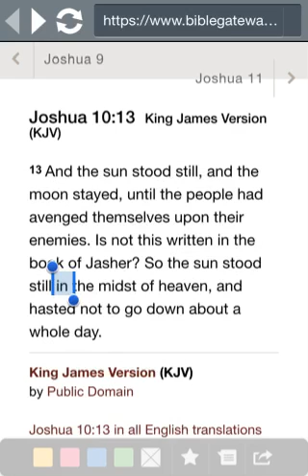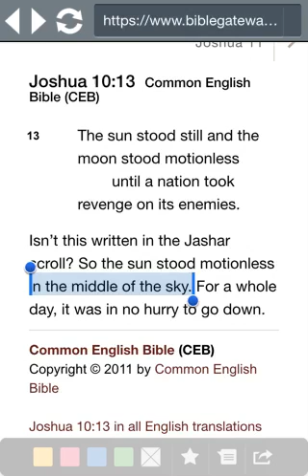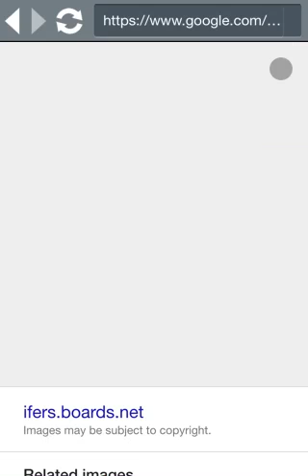THE EARTH DOES NOT ROTATE BUT THE SUN AND THE MOON DO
The Bible does not support the theory that the Earth rotates. Only the Sun and Moon. Here's proof.